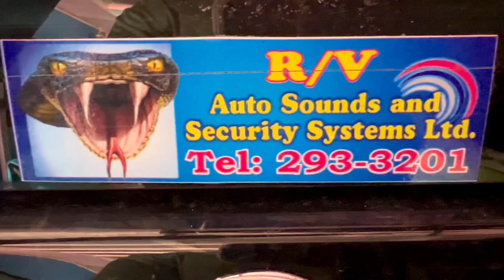©️ CARDIO DAY TALK FREE WORKOUT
Trinidad Bodybuilder Talk free workout